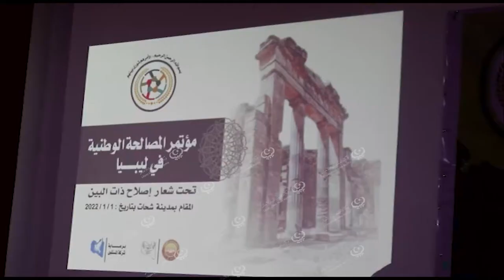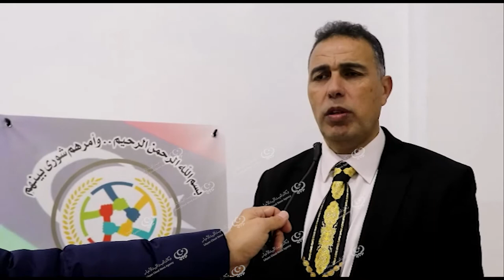مؤتمر للمصالحة الوطنية بمدينة شحات تحت شعار (إصلاح ذات البين) LCNA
وكالة الغيمة الليبية للأخبار – شحات.
احتضنت قاعة المجلس البلدي شحات، مؤتمرًا للمصالحة الوطنية، تحت شعار (إصلاح ذات البين)، بحضور مجموعة من أعيان بلديات الجبل الأخضر، وأعضاء مجالس البلدية، ومؤسسات المجتمع المدني الفاعلة، ومدير قطاع الشؤون الاجتماعية ببلدية شحات.